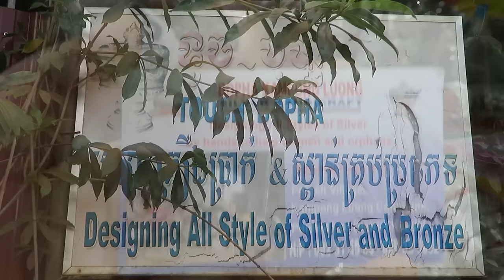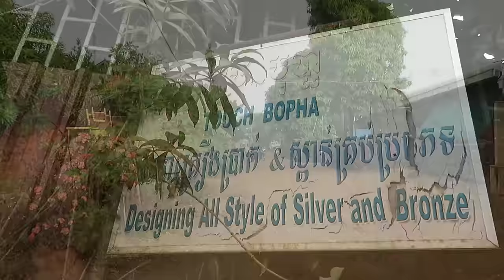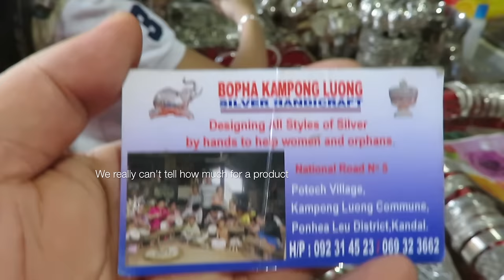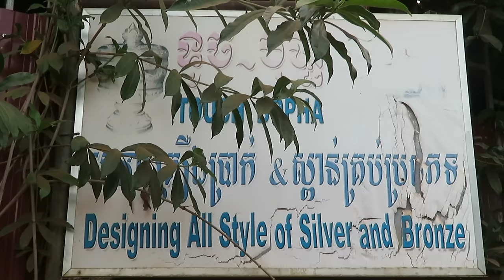Silversmith Village at Ponhea Leu district in Kandal province - Cambodian Craft Cooperation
When traveling on National Highway 5 from Phnom Penh to Kampong Chhnang or Battambang, you will see a copper banner on your right with a blur word says "Cambodian Craft Cooperation" Silversmith Village Oudong-Kampong Luong. You need to stop to read the word :-) It's Silversmith Village at Ponhea Leu district in Kandal province. We spent 45min. visited 2 silversmith handicraft homes. The manager of Bopha Kampong Luong Silversmith handicraft said that his business is down because there's no market. He used to supply these souvenir stuffs to other countries in the world, now the sale is not going well. His middlemen nearly stop orders. He can only make some for local customers. Local authority, related ministries, or government never help them promote these to tourists or the world. I hope that this video will help spread the Cambodian silversmith handicraft to all tourists and the world. The Silversmith Village is located along National road 5 at Ponhea Leu district, Kandal province. It's about 34km. from Phnom Penh. (approximately 1.20min drive).